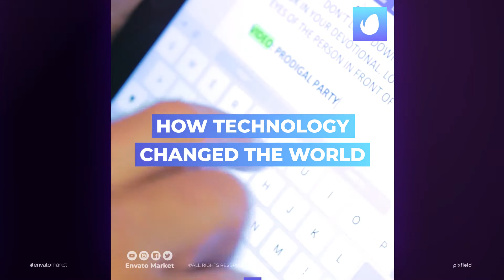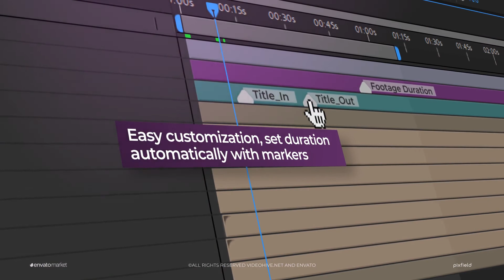Video Storytelling Narrative Text for Social Media - After Effects Template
7 Modern & Unique Video Storytelling Narrative Text for Social Media. You can easily change the footages, texts, logo, colors and duration in just a few clicks. You don’t need any advance knowledge of After Effects in order to use this template. Video tutorial is included.

After Effects Template Features:
- 7 Narrative Text Animations
- Square Version 1080×1080 for Social Media Videos
- Compatible with After Effects CC 2018 and above!
- Use any footage you want – Video & Image
- Fast Render
- No plugins required
- Universal Expressions
- Easy to customize, set duration using markers
- Free font, link included to template